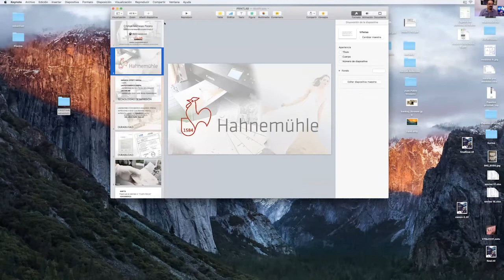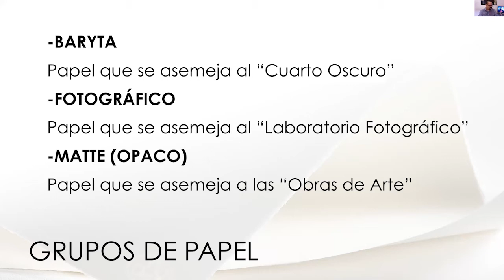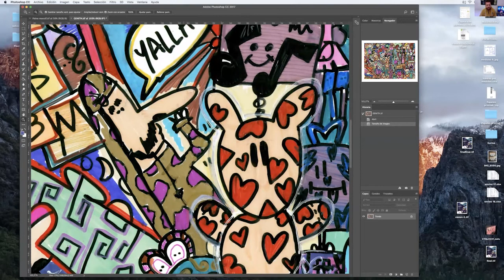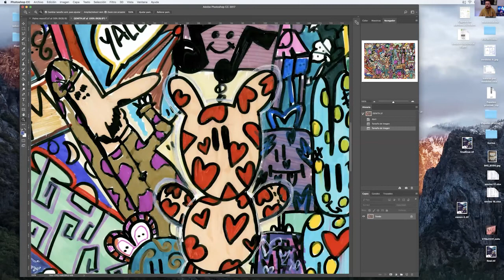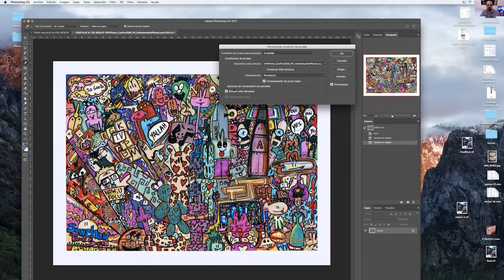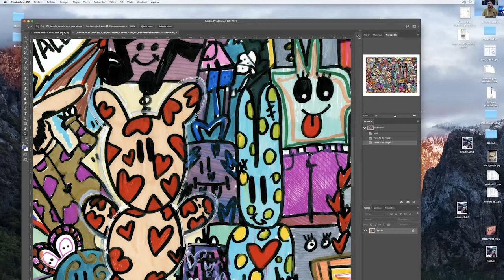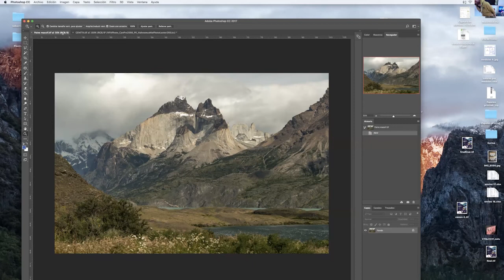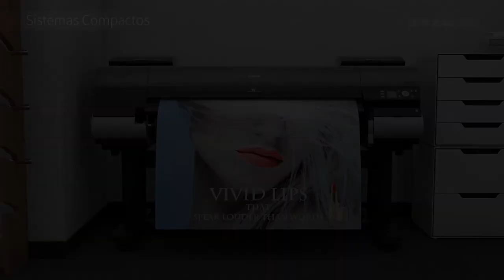Charla Canon: Impresión para reproducción de arte con soluciones Canon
La primera versión del Cyber Print& Pack 2020 fue organizado por ASIMPRES – Asociación de Industriales Gráficos de Chile–, contó con el apoyo de la Asociación Chilena de Publicidad, ACHAP, la Asociación de Marketing Digital Directo, AMDD, la Asociación Nacional de Avisadores, ANDA, Chile Diseño, Cámara de la Cosmética, Chile Alimentos, Hoteleros de Chile y Packaging Chile.

El evento fue auspiciado por el Sistema Chileno de Certificación de Manejo Forestal Sustentable, CERTFOR (PEFC Chile) y CMPC Biopackaging.